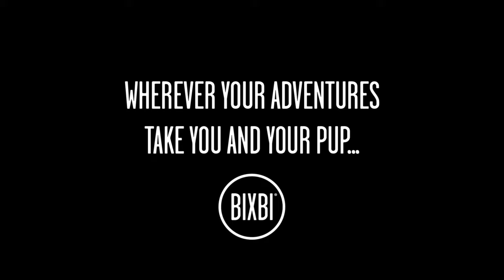BIXBI - Road tripping with Lucy and her Porsche 996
Wherever your summer adventures take you and your pup, the world's best dog food is just around the corner.
100% Fresh Meat & Honest Ingredients. 0% Meat Meals or By-Products.
BIXBI LIBERTY, now available nationwide at PetSmart.